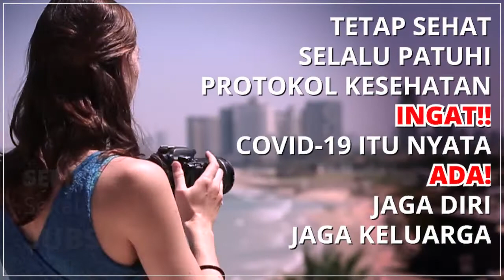75 FLOWERS FOR YOUR VIDEO IT'S FREE FOOTAGE.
75 FLOWERS FOR YOUR VIDEO IT'S FREE FOOTAGE.

Terimakasih untuk musik yang luarbiasa dari sahabat channel